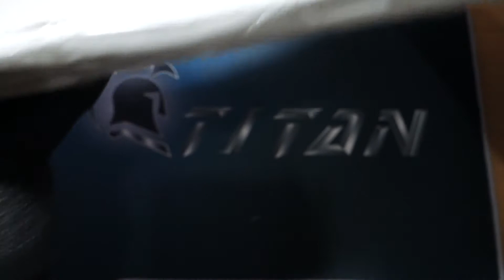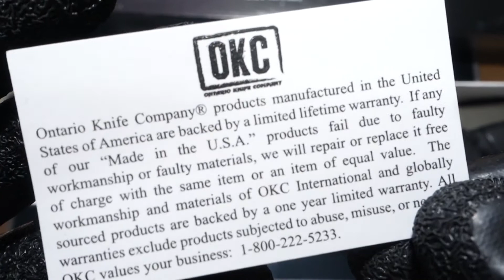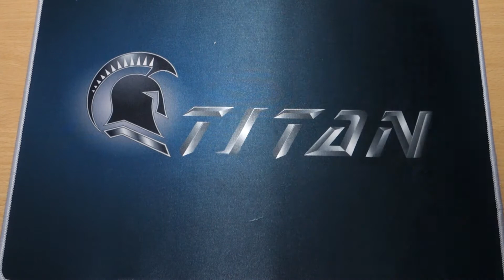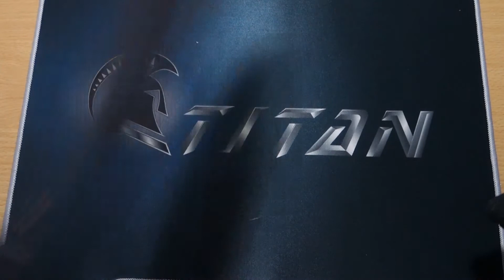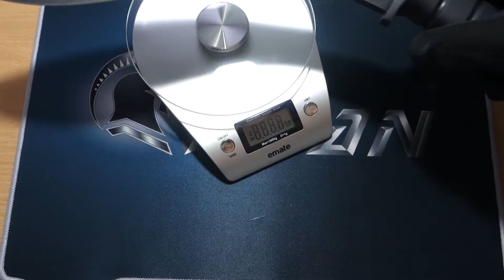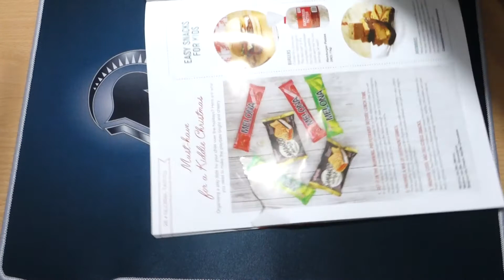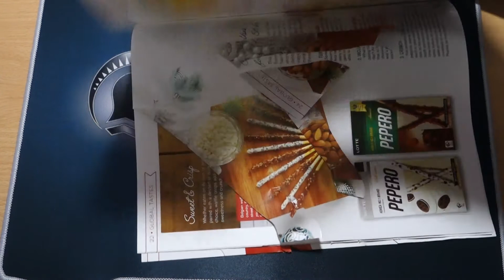OKC Ontario Knife Company Kukri Unboxing | 1K Subcribers Update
An unboxing video of a nicely done, USA made Kukri. And some rambling regarding YouTube de-monetization.

My main camera:

My moto vlogging camera SJ7 Star:

SJ7 Star Mic:

SJ7 Star extra battery:

Selfie stick with Wifi remote: